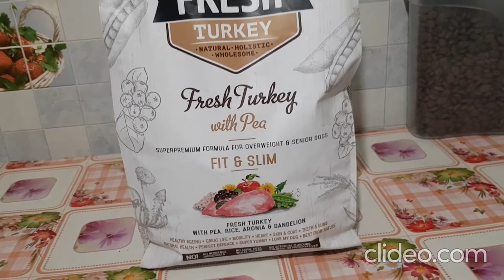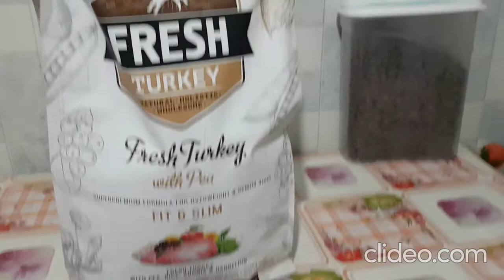Brit Fresh Turkey With Pea - корм для собак с индейкой и горошком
Brit Fresh Turkey With Pea Adult Fit & Slim. Полнорационный сухой корм со свежей индейкой и горошком для взрослых собак со сниженной активностью, избыточным весом и/или пожилых собак - стройная форма.